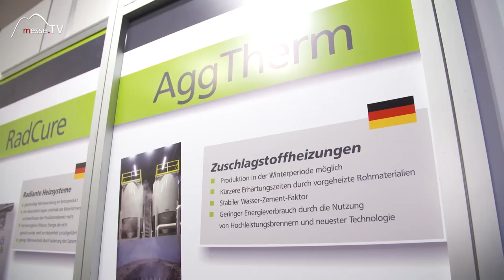Zuschlagstoffheizung AggTherm - CureTec, bauma München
Mit dem AggTherm System zeigt CureTec am Messestand auf der bauma eine Zuschlagstoffheizung. Diese dient etwa in Betonwerken bei der Temperatur gegenzusteuern. Im Winter, wenn die Gefahr von Eisbildung besteht, wird 120 Grad heiße Luft in Silos geblasen – im Sommer kann bei großer Hitze auch gekühlt werden.